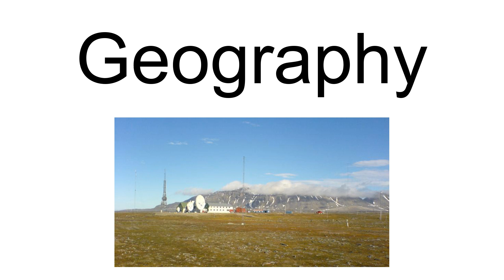Isfjord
Isfjord, meaning \Ice